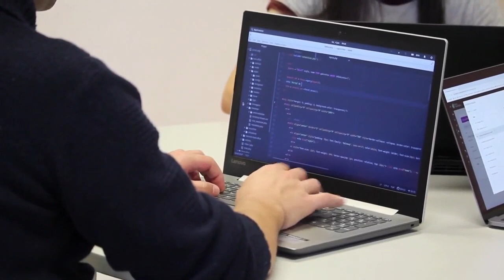My 2 years web development journey - learnings, resources and mistakes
Hello Friends! In this video, I have shared my 2 years learning journey of web development. I am a full stack web developer and I am still learning backend development and web designing. In this journey, there were a lot of new things that I learnt, many mistakes that I committed, I got some reality checks and I have shared all that in this video.

This is not a kind of roadmap. Its just my journey and there are a few things that I want you to keep in mind if you are also starting out in web development. Because I am a self-taught developer, I committed some mistakes due to the lack of awareness, but I hope this video can serve you as a guide through a two year journey in web development.